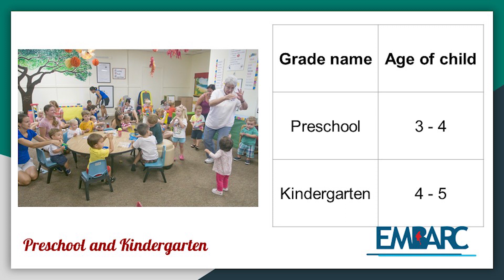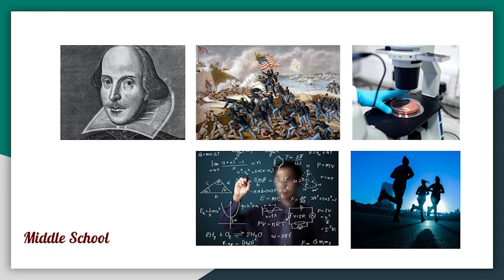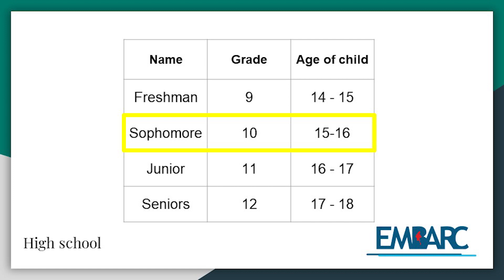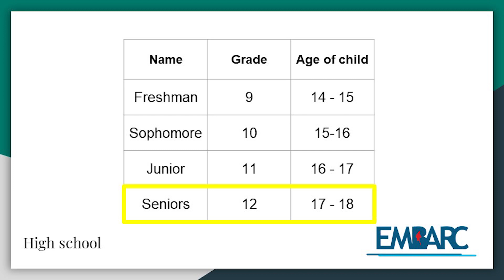Kirundi - How schools are organized in the United States - EMBARC In-Depth News- 5.5.21